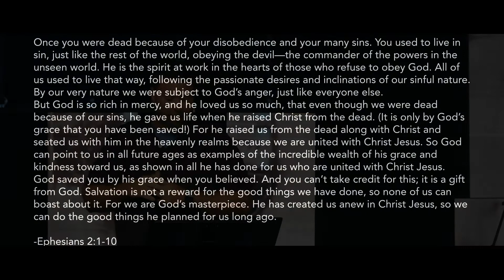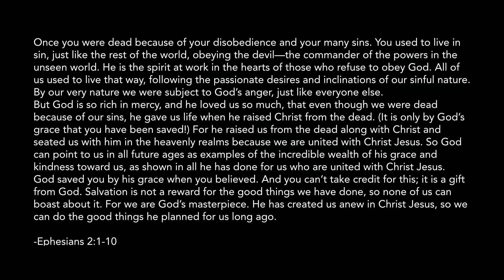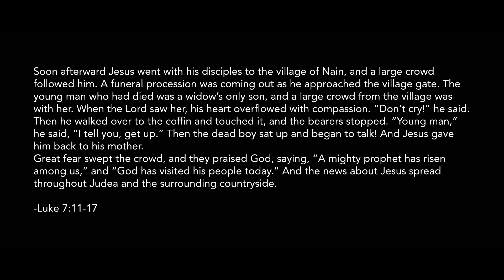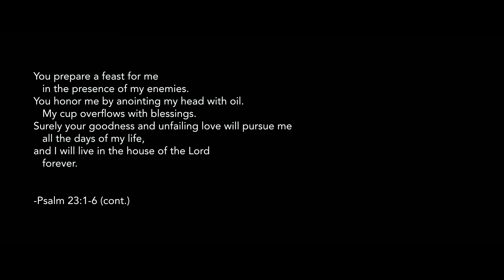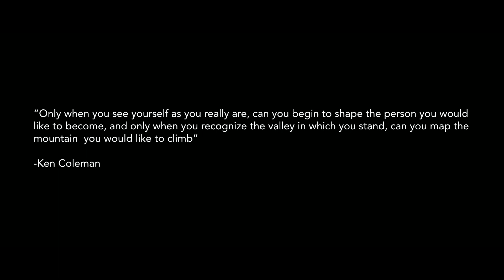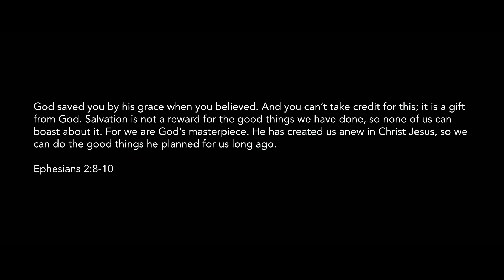7.27.19 | The Avenue Church | Sermon